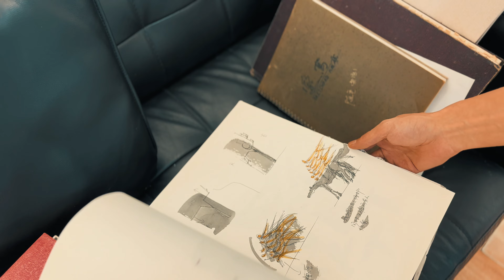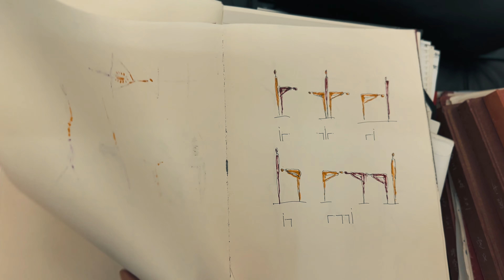6年前做的梦得到灵感，艺术创作找到新方法My friend got inspiration from a dream 6 years ago and found a new way to ......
朋友6年前做一个梦获得灵感，从此艺术创作找到新方法。
My friend had a dream 6 years ago and was inspired to find new ways to create art.